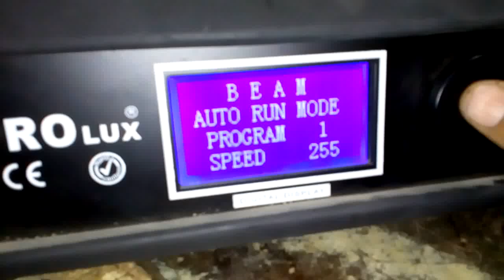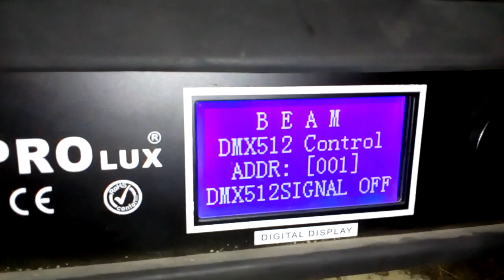Pro lux Sharpy Beam light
DJ Sharpy light